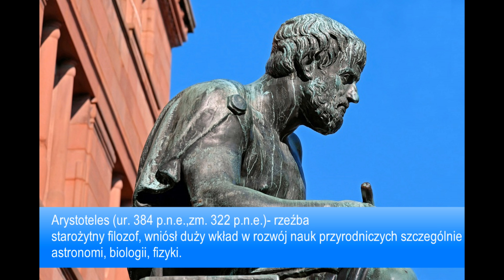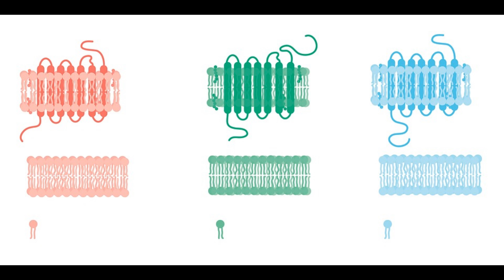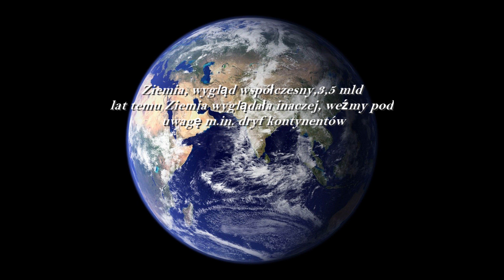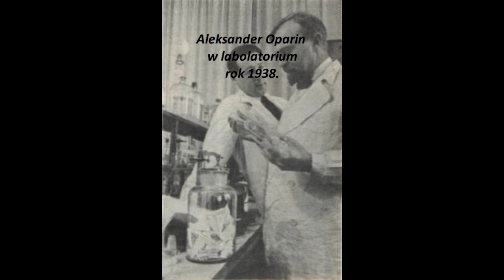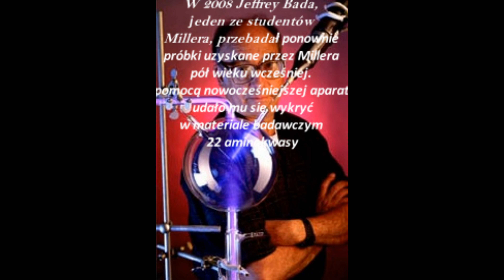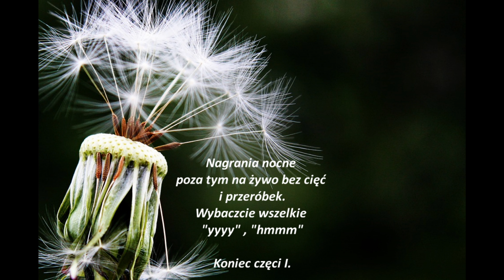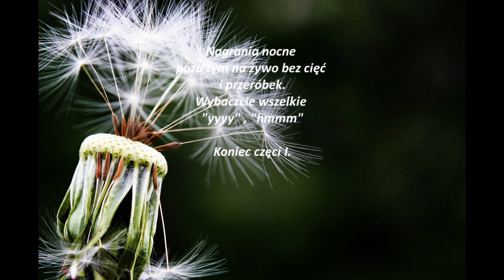Biogeneza - powstanie życia na Ziemi. część 1. Biogenesis. Chapter 1.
Nocne rozmowy (właściwie monolog) na temat biogenezy (abiogenezy) w pigułce  (w skrócie). Wybaczcie wszelkie "yyyy" oraz "hgrrr""- nagrywane na żywo, bez cięć i montażu.